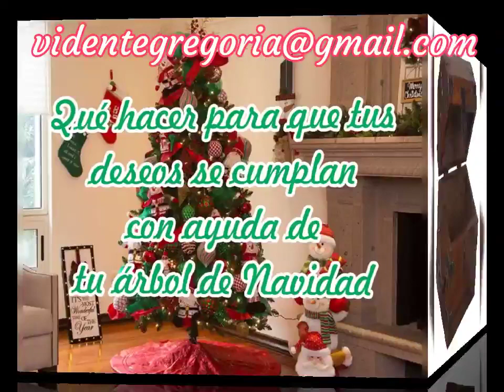Rituales para el árbol de navidad 🎄 🎄 🎄 🌲 🌲 🌲 🌲 🎅🏼 🎅🏼 🧑‍🎄 𝓜𝓮𝓻𝓻𝔂 𝓒𝓱𝓻𝓲𝓼𝓽𝓶𝓪𝓼 ☃ ☃ 🌟